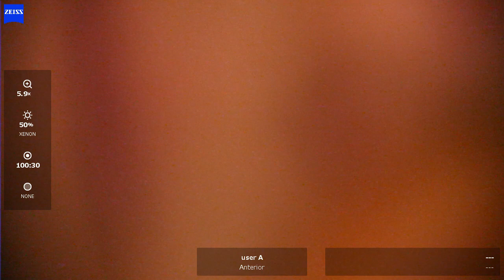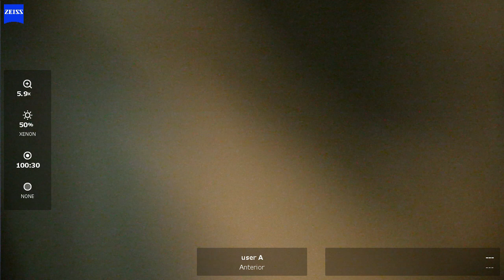OS 2024 01 17 122527 phaco ASX3